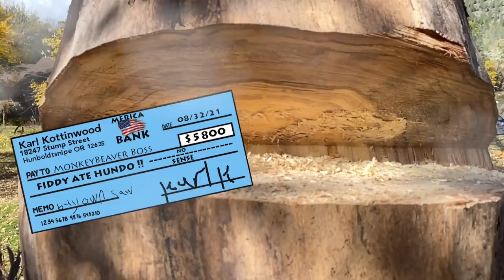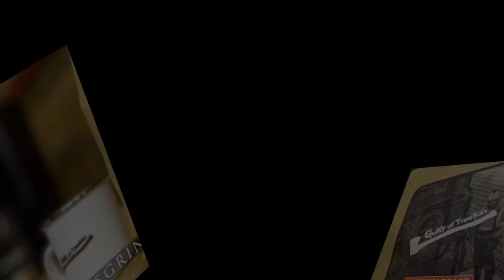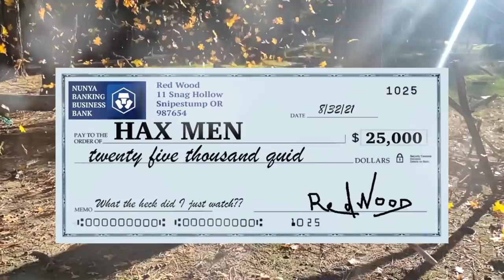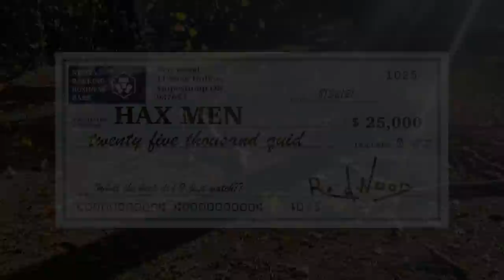FIGHT BREAKS OUT on TREE JOB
AX MEN Parody
Bring your sense of humor.